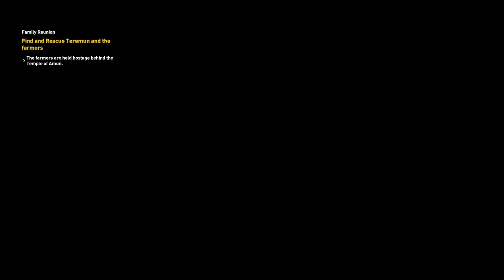ASSASSINS CREED ORIGINS - GAME [242] - 365 DAYS OF GAMING CHALLENGE - SwansonGames